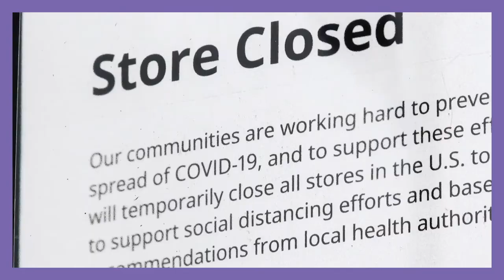Parkdale Mills: Resiliency at Work award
Parkdale Mills is the world leader of spun yarn and fiber innovation. Based in Gastonia, North Carolina, they produce 18 million pounds of fiber yarn per week for clothing brands, military apparel, home textiles, carpeting and other products. When the global health event hit in 2020 and the demand for production decreased by about 75 percent, the team at Parkdale Mills was determined to find a way to maintain operations and keep their people employed. Learn how they were able to show resiliency and overcome this challenge, turning it into a heroic initiative their whole company would be proud of.